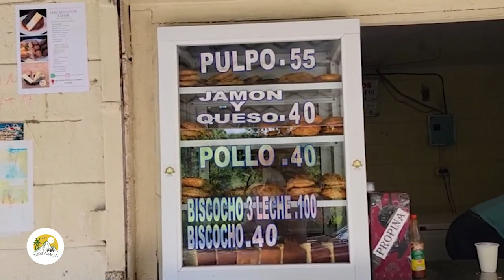RÍO SAN JUAN COMO NUNCA LO HABÍAS VISTO | República Dominicana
Los municipios Nagua, Cabrera y RioSanJuan de la provincia María Trinidad Sánchez, nuestro destino de esta semana en Turifamilia en la costa norte de Republica Dominicana.
Tomamos carretera por la autopista del Nordeste, una de verdadera delicia disfrutar de la abundante vegetación que caracteriza esa zona del pais.

Alguno de los lugares que visitamos
 Costas de Nagua
 Malecón de Nagua
 Blue Lake
 Laguna Gri Gri
 Playa Caleton
 Playa Gri Gri
 Cueva de las Golondrinas
 La Cara del Indio
Fueron parte de los lugares que disfrutamos en turifamilia